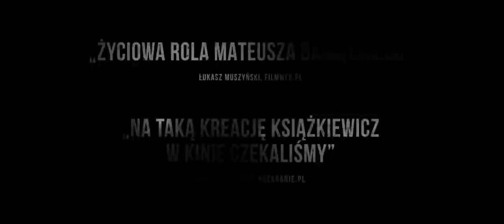Öfke Çemberi Filmi | Konusu | Oyuncuları | Netflix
Öfke Çemberi (Furioza) film, konusu, oyuncuları, karakterleri, cast, yorumları, Ekşi, incelemesi, imdb puanı, fragmanı, izle gibi aramalarınıza YORUM GÜNCEL'den yanıt bulabilirsiniz.